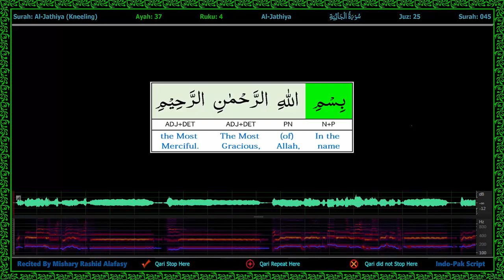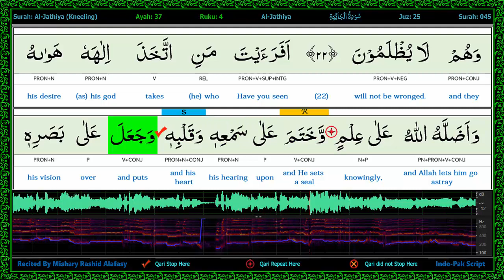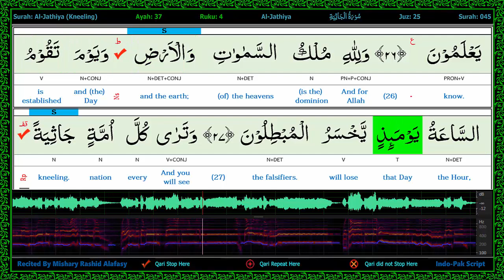Surah 045/1-Al Jathiyah - سورة الجاثية - Word by Word Highlight Part of Speech WaveForm Karaoke 2R4L